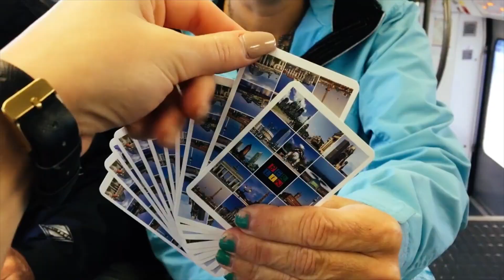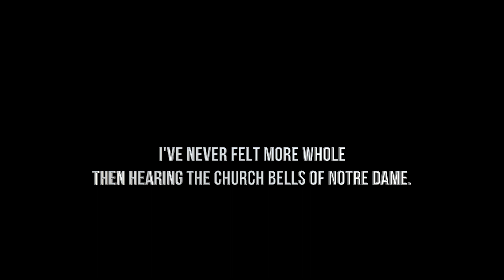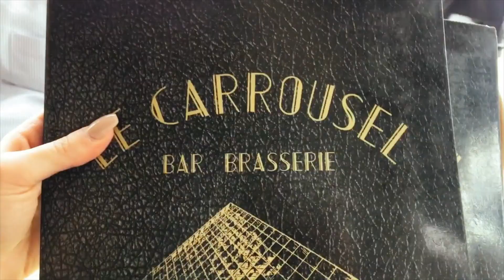PARIS TRAVEL VLOG | What to See With One Day in Paris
A summer day spent in Paris was one of my all time favorite memories of 2017. I visited some of the must see places in Paris, as well as some other not so usual places. While visiting Paris, there is simply too many things to do in one day! So your best bet is to make a list of things you HAVE to see and do before you go. Get those done first, and then find all the hidden gems along the way.

We began our journey by taking a train to downtown. We then started our walk to Notre Dame and then continued to walk through the city and ended at the Eiffel Tower. Believe me it was a long day! Below is a list of all the places I visited!

Seine River
Jardin de Tuileries
The Louvre
Le Carrousel
Arc de Triomphe
Eiffel Tower

Want More ♡

XOXO darian and britt